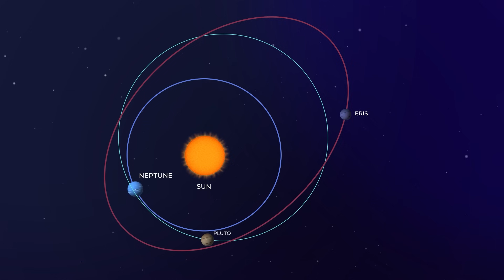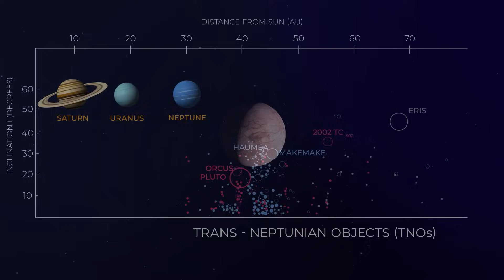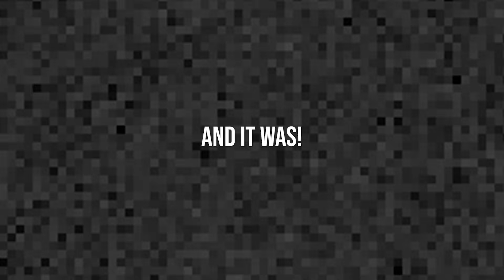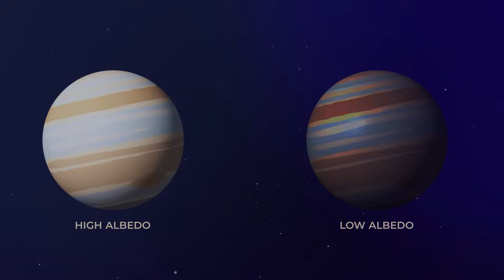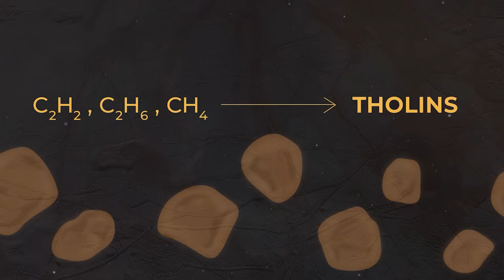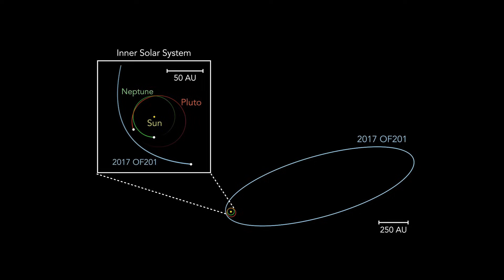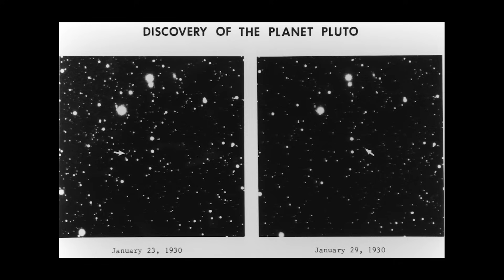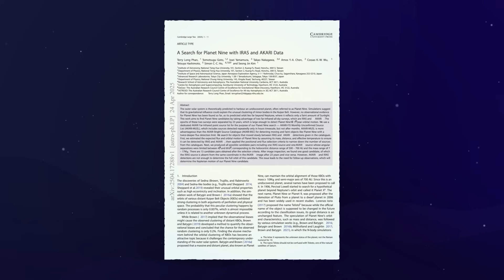New World Spotted in Solar System Just Killed Planet 9 Hypothesis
and transform your browsing experience.

A new world has just been discovered — far beyond Pluto. This distant object, known as 2017 OF201, takes an astonishing 25,000 years to complete one orbit around the Sun. But that’s not all — this icy world might rewrite what we thought we knew about the Solar System’s outer frontier.

For years, astronomers believed that the unusual clustering of several distant orbits pointed to the presence of a mysterious Planet 9 — a hidden giant lurking in the dark. But the discovery of 2017 OF201 may change everything. It challenges the very evidence that once supported the Planet 9 hypothesis, suggesting the cosmic puzzle might be far more complex than we imagined.

RESEARCH PAPER: Cheng et al, "Discovery of a dwarf planet candidate in an extremely wide orbit: 2017 OF201", (arxiv)

💻 Created and Produced By: Rishabh Nakra
✍🏻 Written By: Simran Buttar and Rishabh Nakra
🔎 Researched By: Simran Buttar
🎙️ Narrated By: Jeffrey Smith
👩🏻‍💻 2D Animations: Prakriti Eeshika
🌐 3D Animations: Orkun Zengin

📌 Timestamps:

00:00 Introduction
01:30 Dwarf Planets
03:34 The Discovery
07:59 Properties
10:48 Insane Orbit
13:36 Planet 9 Crisis
17:50 Why it Matters